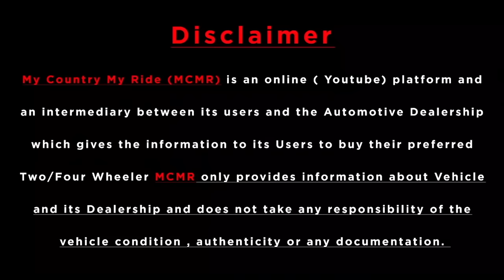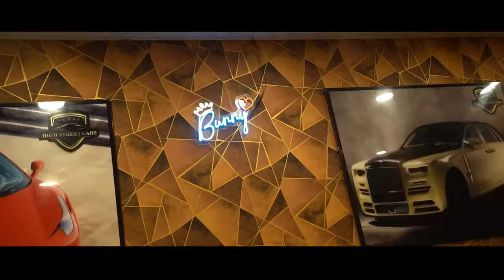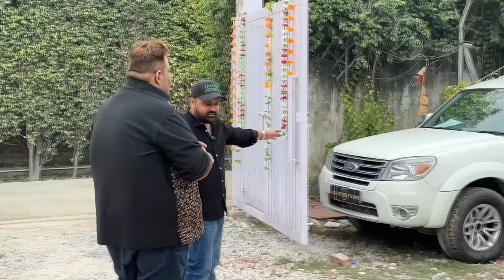Luxury Cars UNDER 3 LAKH ONLY 😳At High Street Cars Vasant KUNJ 🔥🔥🔥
Dealership Name : High Street Cars
JK FARM Vsant Kunj
Near IGI Airport Delhi